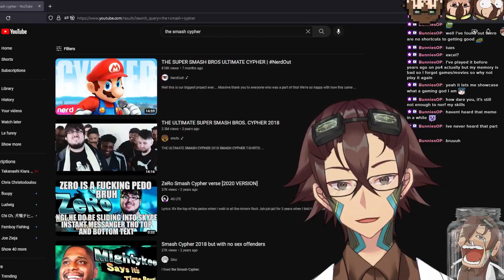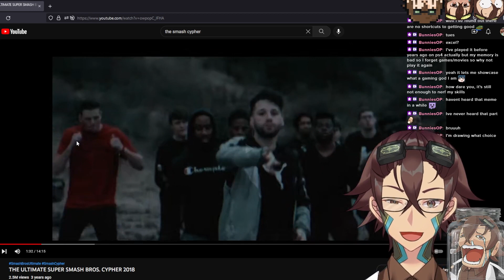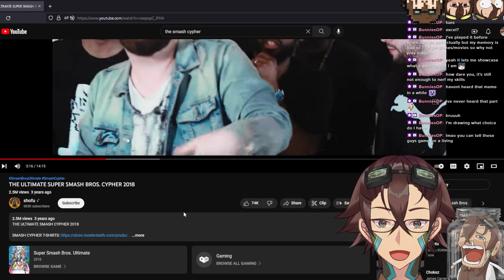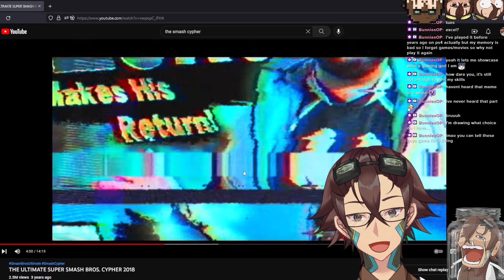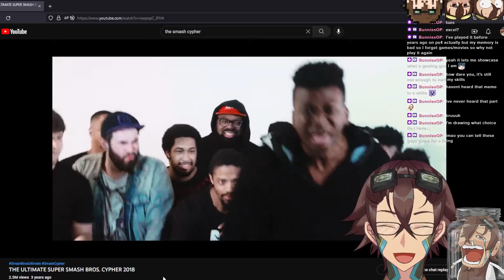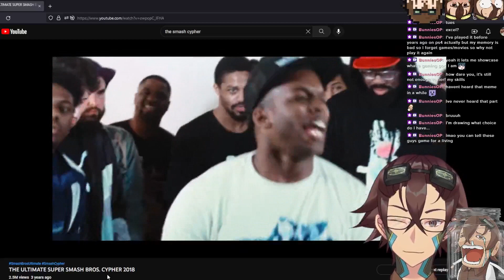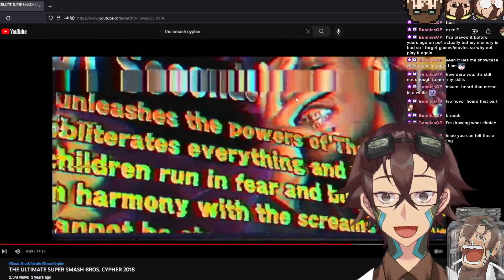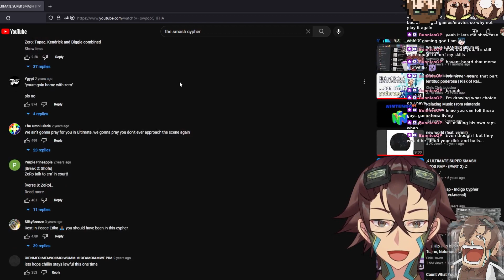The Worst Rap Ever Made...